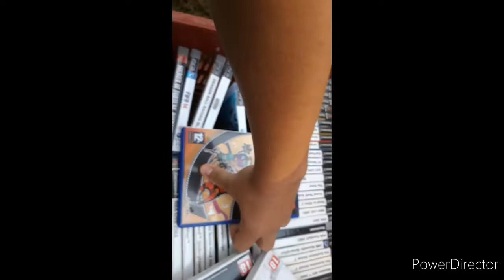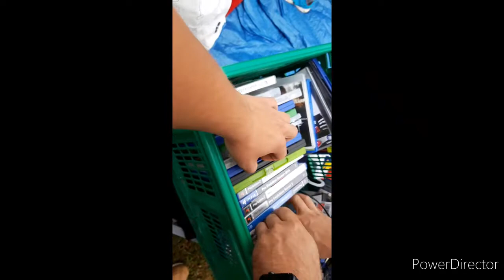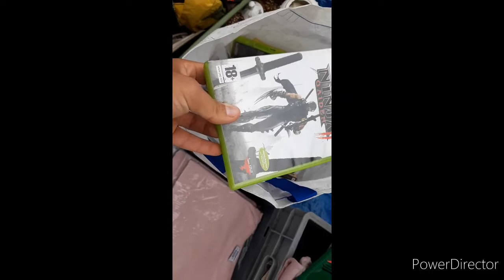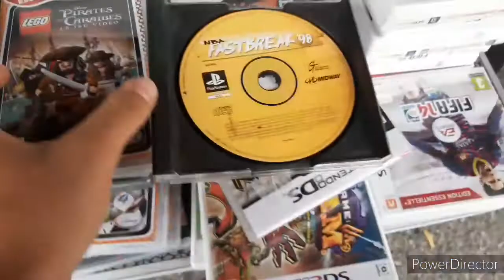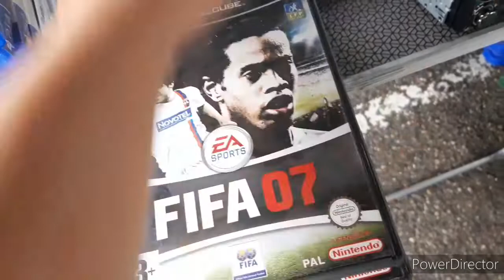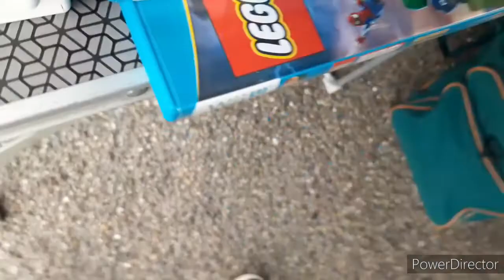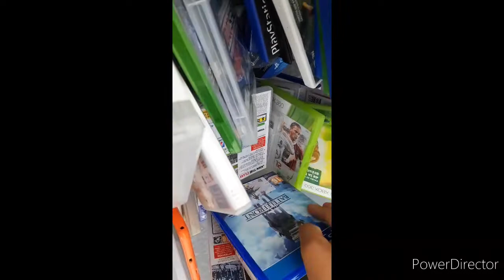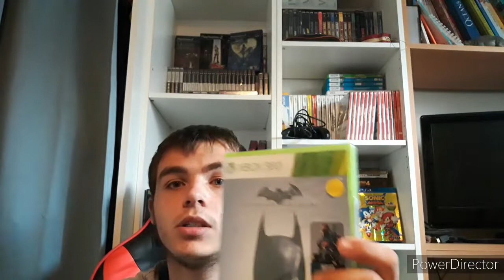Vide Grenier Live du 2/08/20. Très peu de trouvailles cette fois ci.